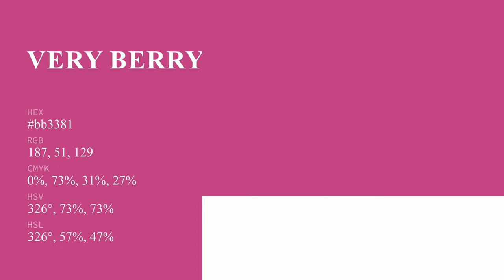Very Berry color bb3381 hex color - Violet color - Cool color bb3381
What color is Very Berry ? bb3381 hex color - Violet color - Cool color bb3381

Hex bb3381 Color Code is also known as Very Berry color.